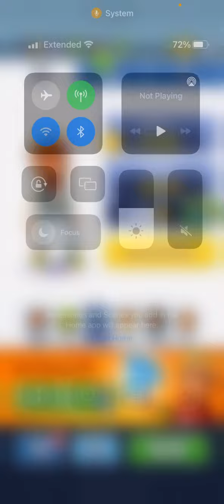Today I played The best mobile game￼￼